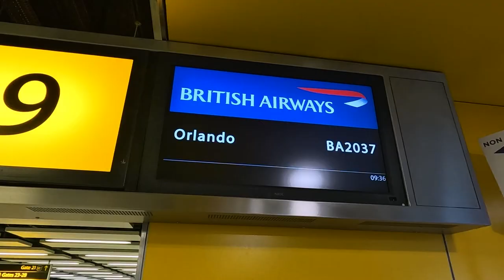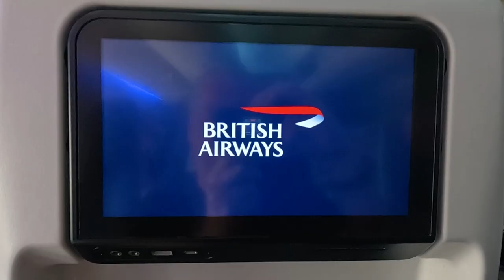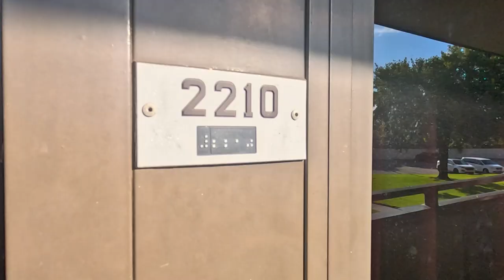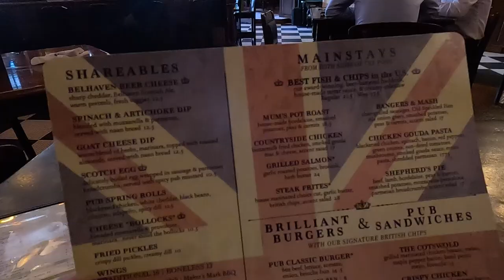Return to FLORIDA | FLORIDA Trip 2023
In this First Video from my September 2023 Trip to Florida, USA, I fly British Airways from Gatwick to Orlando International Airport and stay at The Rosin Inn Hotel at Pointe Orlando on International Drive. Just a Day of Relaxing before the Adventures starts!

Recorded: Wednesday 6th & Thursday 7th September 2023
EQUIPMENT:
Canon E0S M50
GoPro HERO11 Black:
GoPro HERO8 Black:
MICROPHONE:
RØDE Video Mic GO